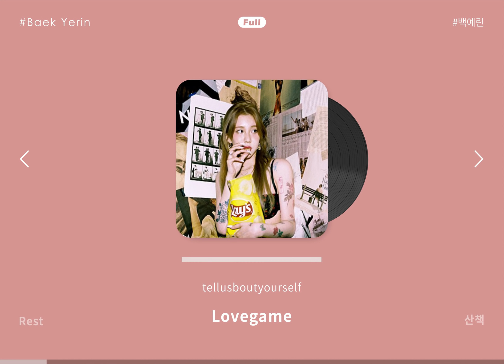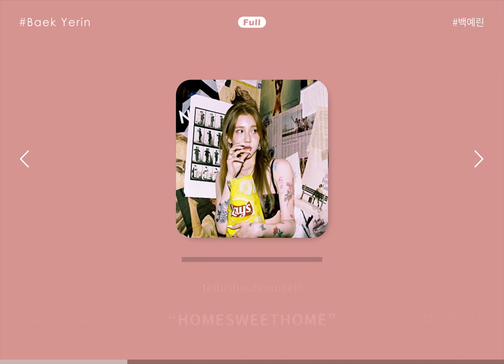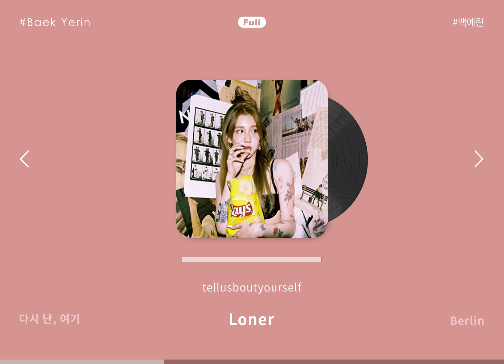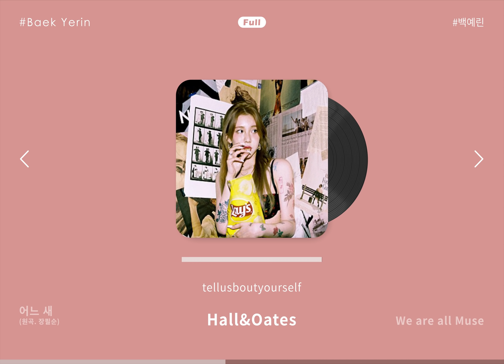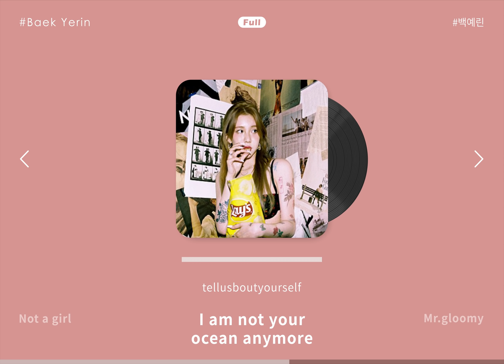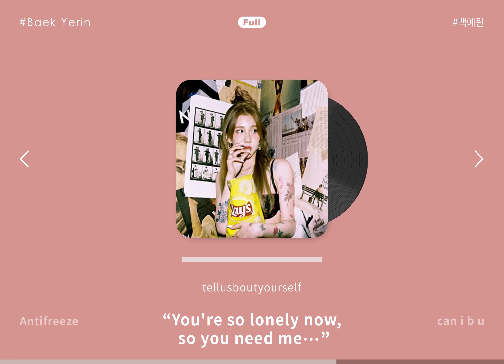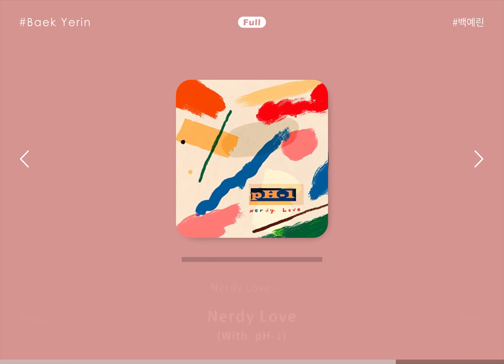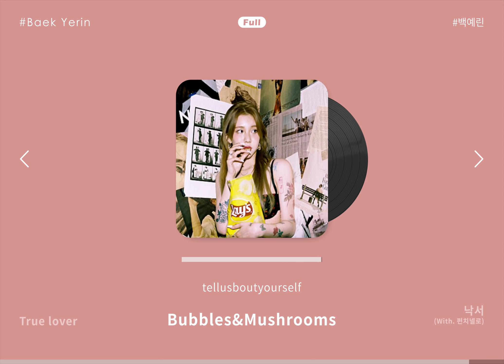💿𝗙𝗨𝗟𝗟▸ 백예린 노래모음 | Baek Yerin songs playlist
2021년 9월 16일 업데이트 Ver 2.0
🎁가수 / 노래를 추천해주세요 (구글 설문지)

📌2:44:31​​ 광고제거

00:00   |   1
04:19   |   2
08:24   |   3
11:50   |   4
15:22   |   5
18:46   |   6
22:04   |   7
25:43   |   8
29:14   |   9
32:15   |   10
36:57   |   11
41:32   |   12
45:49   |   13
49:44   |   14
53:42   |   15
55:19   |   16
59:10   |   17
1:02:45   |   18
1:06:42   |   19
1:10:52   |   20
1:13:38   |   21
1:18:03   |   22
1:21:51   |   23
1:23:35   |   24
1:27:19   |   25
1:31:09   |   26
1:34:27   |   27
1:38:03   |   28
1:42:02   |   29
1:46:08   |   30
1:49:49   |   31
1:52:03   |   32
1:56:13   |   33
2:00:11   |   34
2:04:34   |   35
2:09:06   |   36
2:12:25   |   37
2:14:44   |   38
2:18:32   |   39
2:22:07   |   40
2:25:55   |   41
2:29:15   |   42
2:33:12   |   43
2:36:18   |   44
2:40:27   |   45